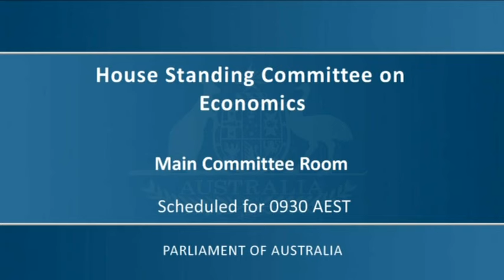House Committee - Economics - 16 September 2022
The House Economics Committee met on 16 September 2022 to review of the Reserve Bank of Australia's 2021 Annual Report.

The transcript of this committee hearing will be available soon.

MPs present:
- Dr Daniel Mulino MP, Chair
- Garth Hamilton MP
- Dr Andrew Charlton MP
- Allegra Spender MP
- Tania Lawrence MP
- Bert van Manen MP
- Jerome Laxale MP
- Keith Wolahan MP
- Alicia Payne MP

Witnesses who spoke:
- Philip Lowe, Governor of the Reserve Bank of Australia
- Michele Bullock, Deputy Governor of the Reserve Bank of Australia
- Dr Luci Ellis, Assistant Governor (Economic), Reserve Bank of Australia
- Dr Bradley Jones, Assistant Governor, Financial System, Reserve Bank of Australia

0:00 - Opening
2:20 - Reserve Bank of Australia
1:19:11 - Suspension
1:19:28 - Reserve Bank of Australia
2:48:05 - Adjournment

This YouTube channel is in no way affiliated with the Crown, King of Australia His Majesty Charles III, Governor-General of Australia His Excellency General the Honourable David Hurley AC DSC FTSC (Retd), the Australian Government, the Australian Parliament, the Australian Senate, the Australian House of Representatives, the Honourable Milton Dick MP (or his deputies), anyone working at Australian Parliament House or Jim.